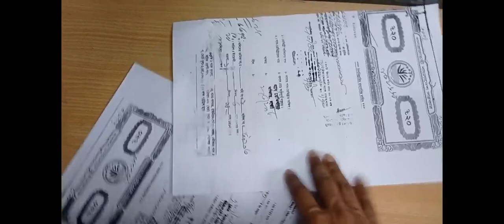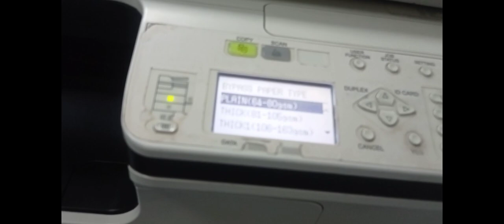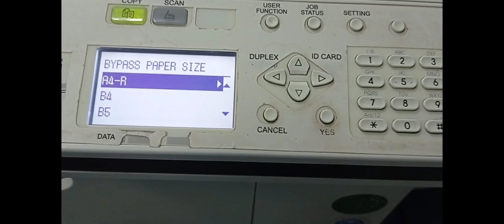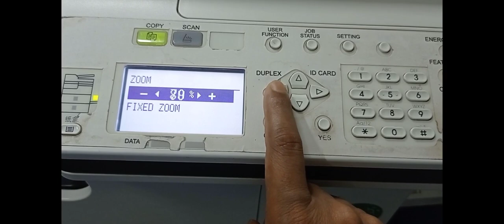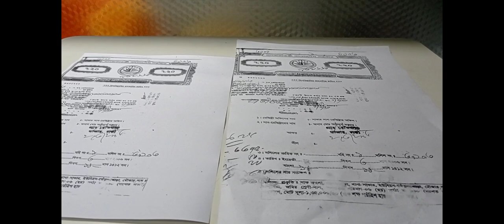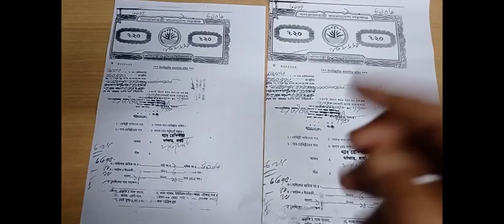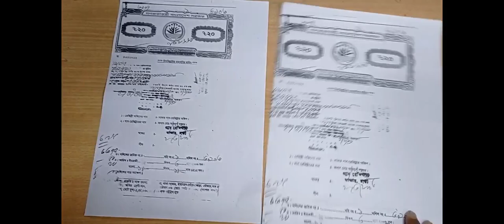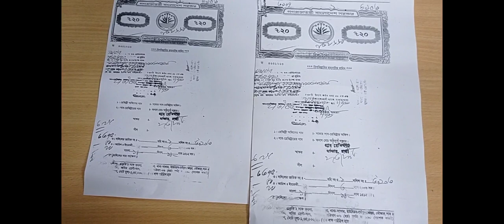How to convert Legal to A4 Paper on Photocopy Machine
How can we easily convert Legal  to A4 Paper on Photocopy Machine.